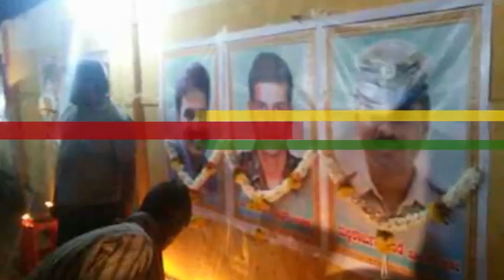Star mandya tv